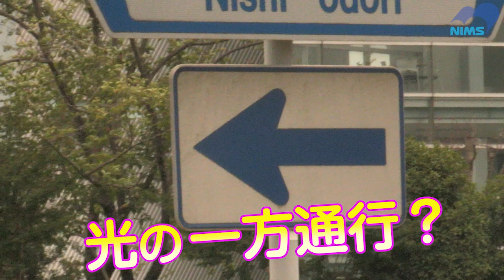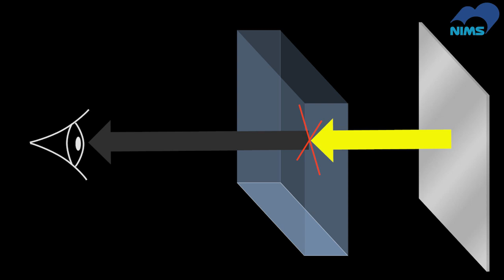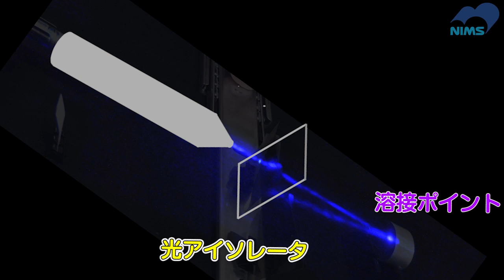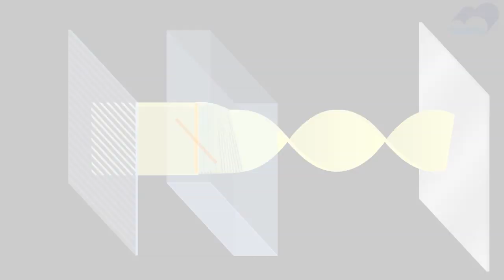光を一方通行にしか通さない！(Using a material to make a one-way light path! / Amazing experiment #26)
鮮やか！実験映像  #26  （光アイソレータ）
開放的な部屋にしたいから大きな窓を作ったら、外からも丸見え！
なんてことありますよね。
ほとんどの物質は光を両方向に通します。
でも、ちょっとしたことで「光の一方通行」を実現できるものもあるんです。

実はそれがないと、現代社会では困ることがたくさん。
どんな物質で、どんなところに使われているのか。
「光アイソレータ」について、ご覧ください。

※最後に詳細解説がありますが、複雑すぎたら飛ばしてもOKです。